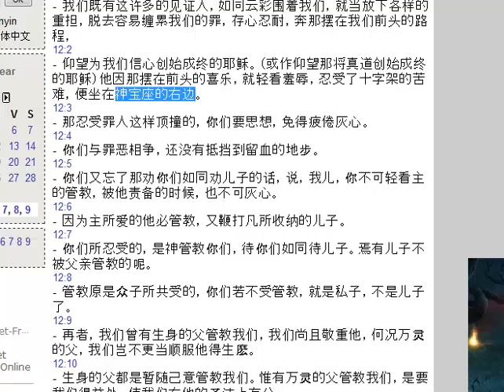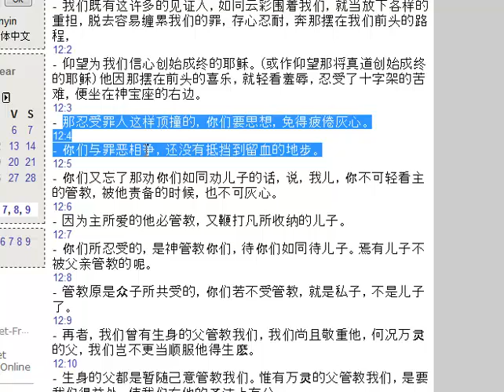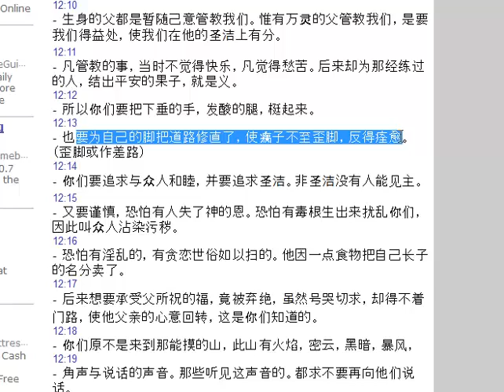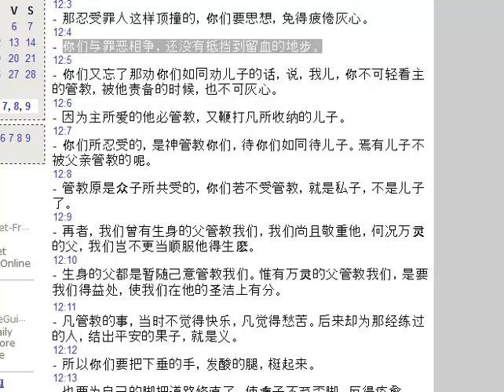Bilibala devotion 13/09/18 管++教者 愛也 希伯來書 c12b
罪和教
為何管教
billy 被管教經歷